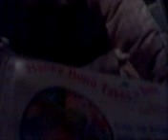Baby Isla Four July 04, 2009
Very Dark and Blurry but its still history!!